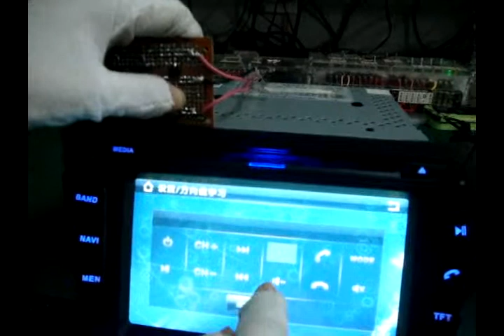CSP F010 SWC learning